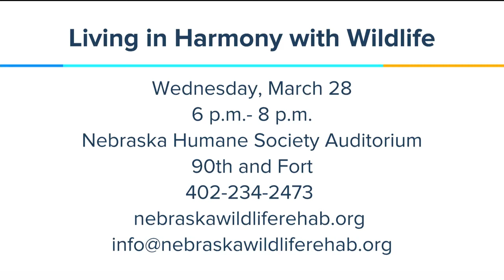Nebraska Wildlife Rehab 3/13/18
Spring is almost here!  This is the time of year for baby birds and bunnies.  It's hard to know what you should do if you find an animal injured or abandoned.  We'll find out from Nebraska Wildlife Rehab and we'll learn more about their mission!